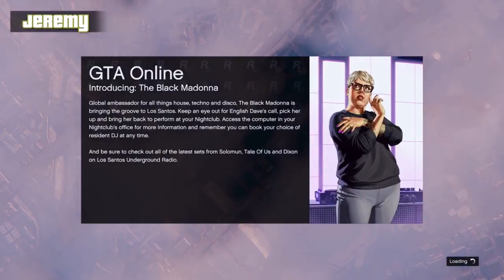The Very Best of GTA V | Part 29 | Achievement Hunter Funny Moments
Part 29 of all the best moments from Let's Play Grand Theft Auto V starring the amazing Achievement Hunter team!

AH GTA V episodes used:
00:14 - Let's Play - GTA V - Blimp Country
11:23 - Let's Play - GTA V - Hunting Pack Remix (Part 1)
18:21 - Let's Play - GTA V - Geoff's Big Losses - Hunting Pack Remix (Part 2)
30:56 - Let's Play - GTA V - Jack Bag 4
37:32 - Let's Play - GTA V - Salty Trap Doors
40:54 - Let's Play - GTA V - Running Back Remix
45:43 - Let's Play - GTA V - Dropping Hot Death